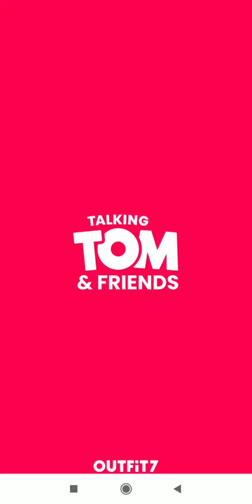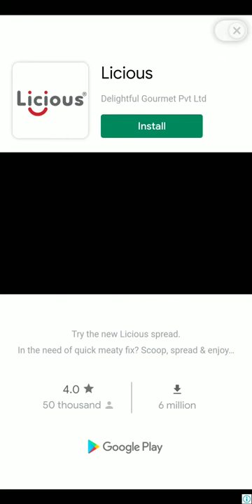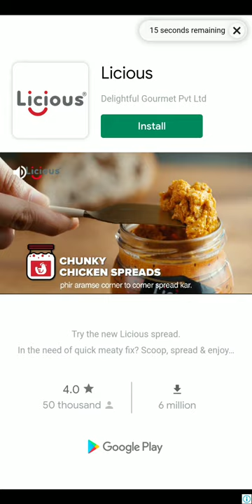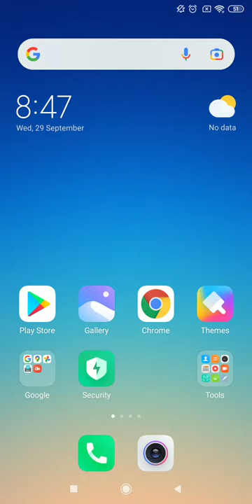Tom Hero For kids